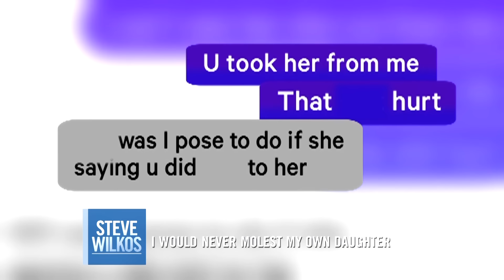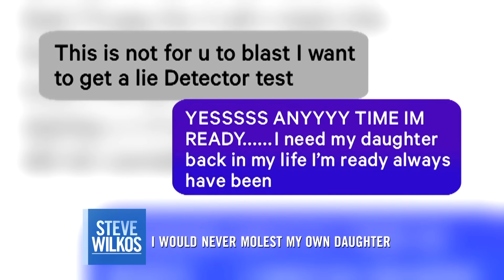I WOULD NEVER M*LEST MY OWN DAUGHTER | The Steve Wilkos Show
Jamia accuses her ex, Rob, of sexually abusing their daughter.